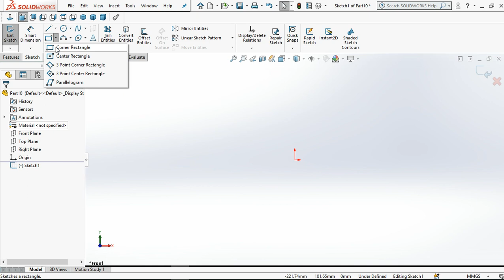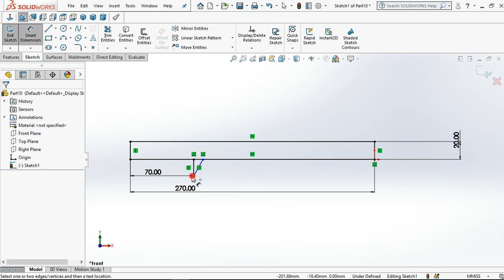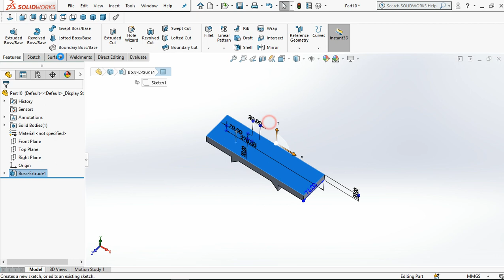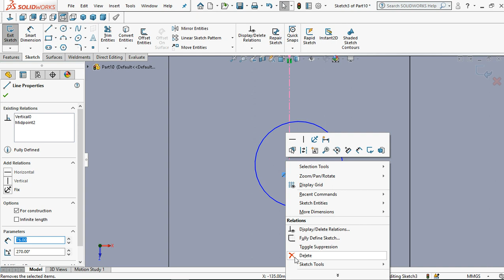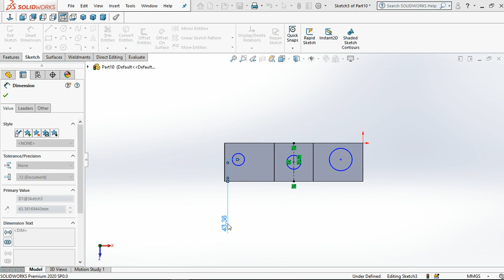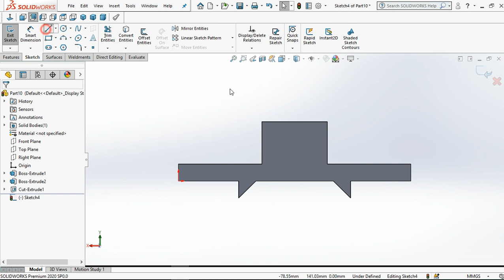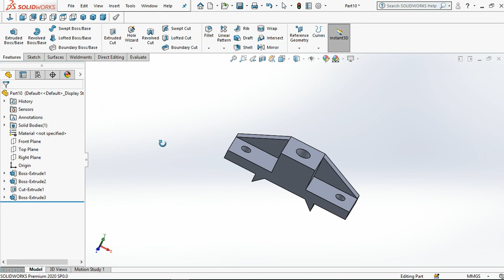solidworks for beginners exrcise127 good for beginners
try this and find link below and try it